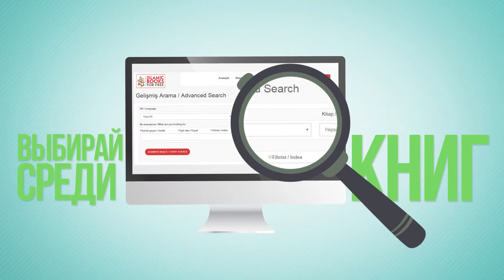www islamicbooksforfree com intruduction RUSSIAN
Религия Ислам   Всем Нужная Вера   Молитвенник (Книга о намазе)    Признания Английского Шпиона
Бесплатные Исламские Книги   Каждому Подарок Э-Книга  Читай/Слушай/Отправить Друзьям   Разные Форматы Pdf mobi epub Вера И Ислам